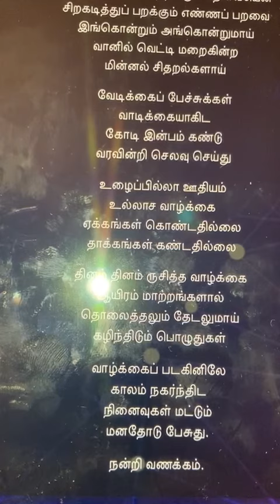27.06.2024, பாமுகம் வியாழன் கவி இல 139, நேவிஸ் பிலிப்ஸ்,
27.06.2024, பாமுகம் வியாழன் கவி இல 139, நேவிஸ் பிலிப்ஸ்,